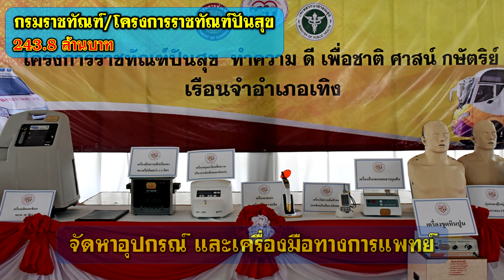สายธารแห่งพระเมตตา วีดีทัศน์พระมหากรุณาธิคุณ สิ่งของพระราชทานในสถานะการณ์โควิด 19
สายธารแห่งพระเมตตา วีดีทัศน์พระมหากรุณาธิคุณ สิ่งของพระราชทานในสถานะการณ์โควิด 19 โดย โรงเรียนจิตอาสาพระราชทาน ร่วมกับ คุณสายสวรรค์ ขยันยิ่ง